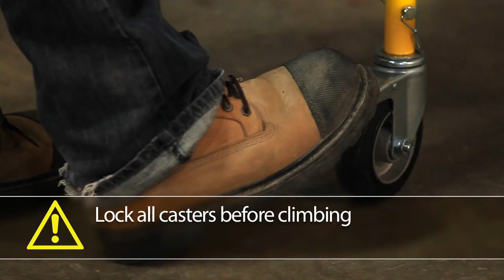METALTECH JOBSITE SERIES 5' High Portable Scaffold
- Tool Shelf & Safety Rail included
- 10' Reach
- 900 lb Capacity
- Model I-IMIS